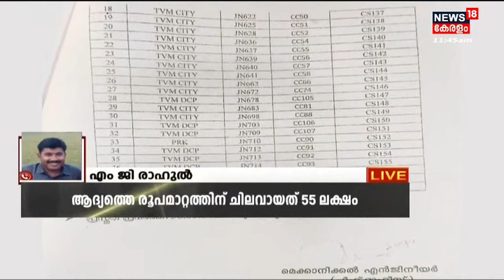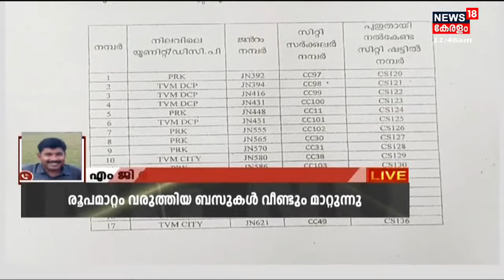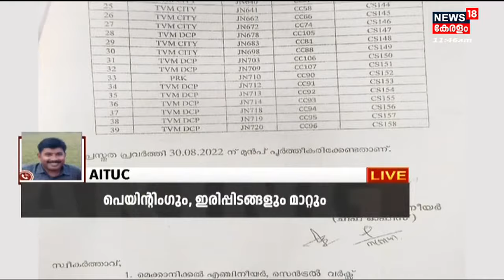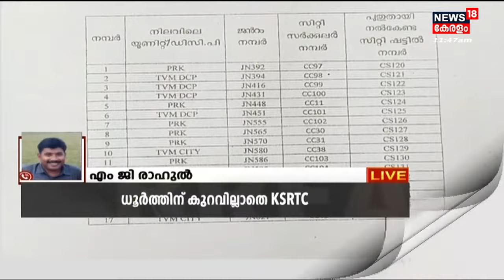"KSRTC യാതൊരു പ്ലാനിങ്ങുമില്ലാതെ മുന്നോട്ട് പോകുന്നതാണ് ഏറ്റവും വലിയ ദുരവസ്ഥ" : AITUC പ്രതിനിധി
55 ലക്ഷം മുടക്കി ഒരിക്കൽ രൂപമാറ്റം വരുത്തിയ KSRTC City Circular ബസുകൾ വീണ്ടും മാറ്റുന്നു. ഇന്ധന പ്രതിസന്ധിയും, ശമ്പള പ്രതിസന്ധിയും KSRTCയെ വലിഞ്ഞ് മുറുകുമ്പോഴാണ് ഇത്തരം പരിഷ്‌കാരങ്ങൾ മാനേജ്‍മെന്റ് നടത്തുന്നത്. ഒൻപത് മാസം മാത്രം ഓടിച്ചിട്ടാണ് ഇപ്പോൾ വീണ്ടും ബസിന്റെ പെയിന്റും സീറ്റും ഒക്കെ മാറ്റാൻ ഒരുങ്ങുന്നത്.

About the Channel:
News18 Kerala is the Malayalam language YouTube News Channel of Network18 which delivers News from within the nation and worldwide about politics, current affairs, breaking news, sports, health, education and much more. | n18oc_kerala